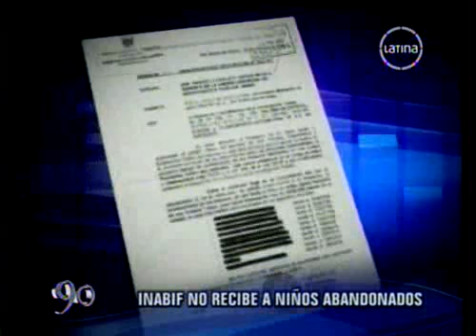Informe sobre Centro Preventivo Zarumilla en Canal 2 (28 Abr 2010)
Informe de Frecuencia Latina, sobre el caso de los niños abandonados y albergados temporalmente en el Centro Preventivo Zarumilla nº 4.